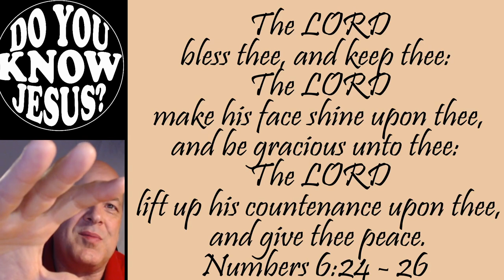The Return of the Spirit of Elijah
In this video - which was a recording during one of our church services - we look at the Spirit of Elijah and John the Baptist. Comparing the two - we talk about what may happen in the hopefully near future to the church as it rises up in repentance and holiness.